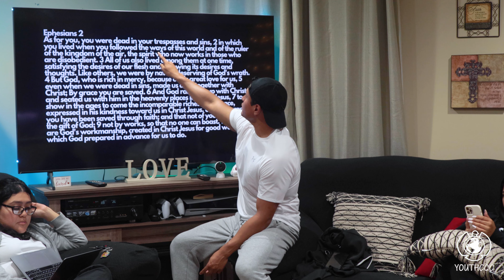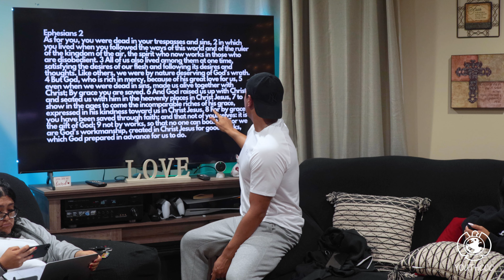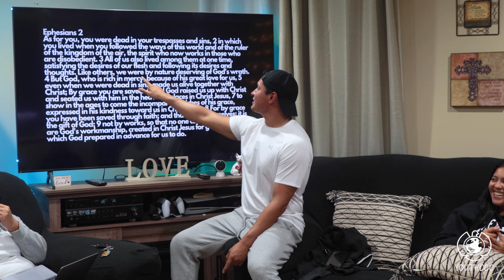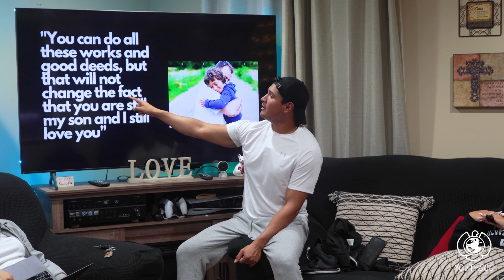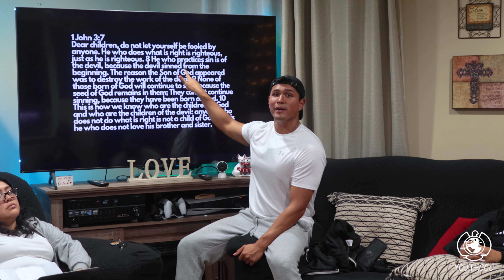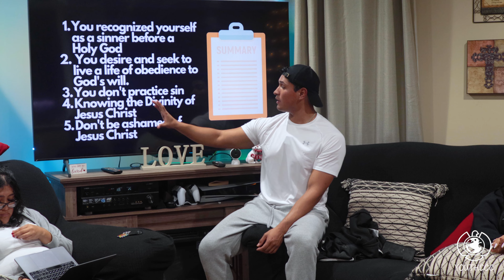BIBLE STUDY: SAVED OR DECEIVED